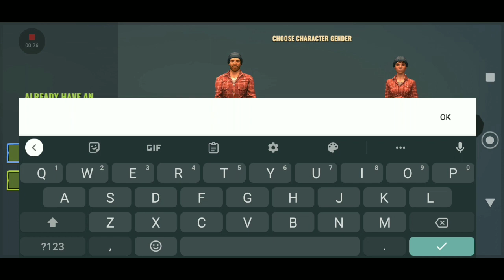(killing zombies| Days After) ep.1